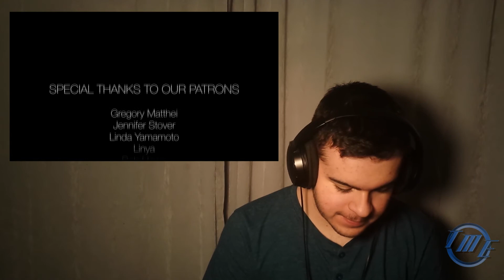Pentatonix Reaction Video "No" Cover Music Video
Song: Pentatonix - Ref